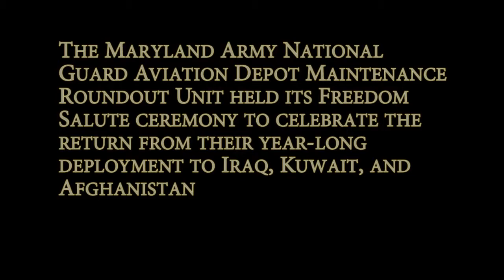ADMRU Freedom Salute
The Maryland Army National Guard Aviation Depot Maintenance Roundout Unit held its Freedom Salute Ceremony to celebrate the return from their year-long deployment to Iraq, Kuwait and Afghanistan.